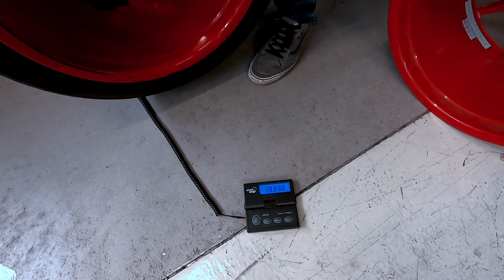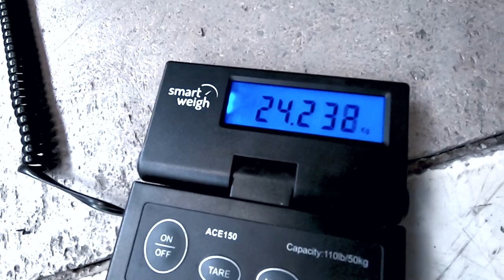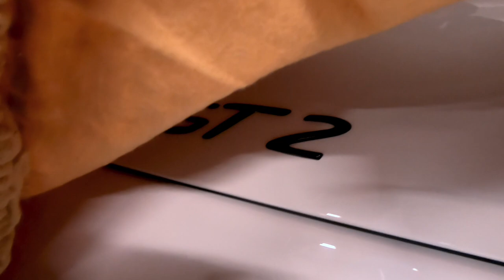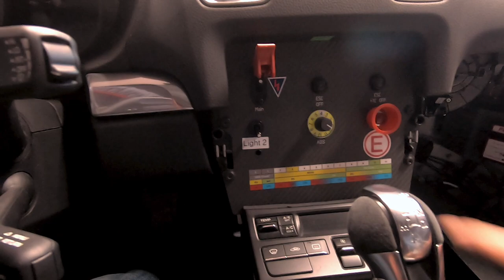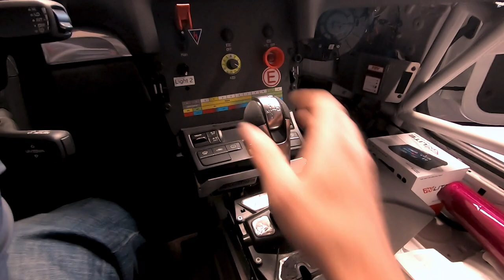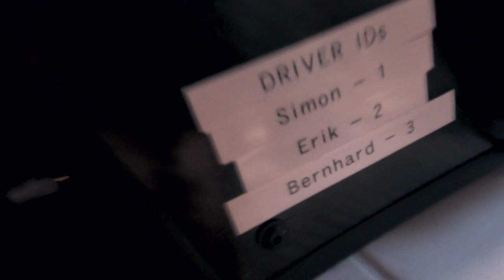"Mal eben" bei Laptime Performance / GT3 RS/ M3/ Cayman GT4/ 991 Cup/...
Mal eben bei Simon von @Laptime_Performance reingeschneit um "mal eben". ;-)
Im 2ten Teil gibt es die "Shop Snapshots" zu vielen aktuellen Projekten die bei den Jungs rumstehen.
Mehr davon? Let me know! Dann werf ich in Zukunft öfters mal die GoPro an ;-)